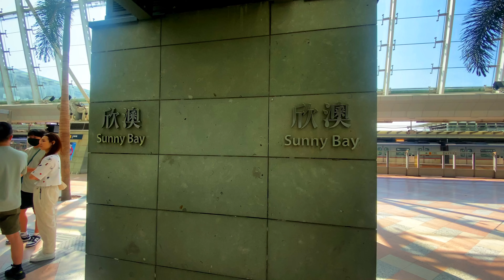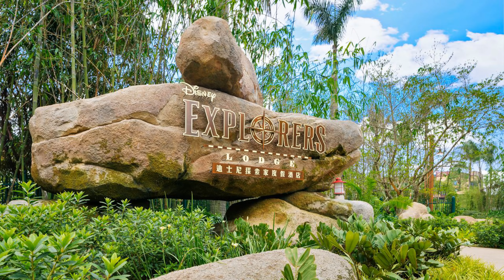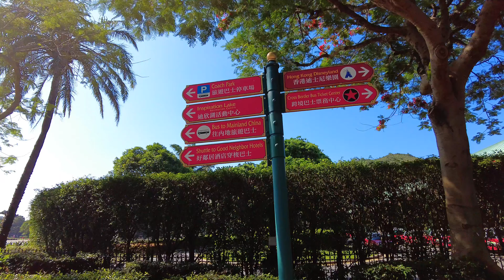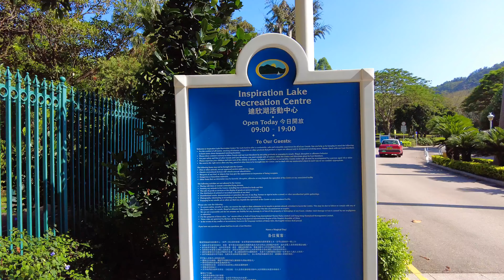สำรวจรอบโรงแรมในดิสนีย์ โซนฟรีรอบดิสนีย์แลนด์ฮ่องกง Around Hong Kong Disneyland 4K Video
สวัสดีครับทุกคน ยินดีต้อนรับสู่ช่องวีดีโอท่องเที่ยวฮ่องกง คุณภาพคมชัดระดับ 4K พร้อมคำแนะนำสำหรับมาเที่ยวฮ่องกง เราจะพาเที่ยวสถานที่สำคัญทั่วเกาะฮ่องกง ถ้าชอบวีดีโอของเรา ฝากกดไลค์กดติดตามเป็นกำลังใจให้ด้วยนะครับ

0:00 - Intro
1:32 - Taking MTR
3:48 - Disneyland Hotel
6:59 - Explorers Lodge
9:27 - Hollywood Hotel
9:43 - Park Promanade
10:39 - Walk to Lake
12:25 - Inspiration Lake